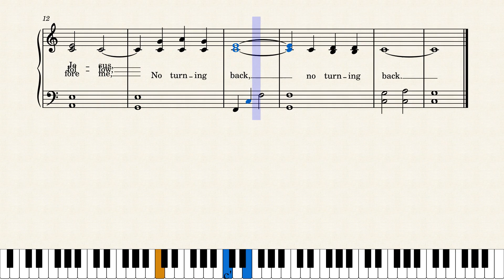I Have Decided to Follow Jesus - Easy Piano Arrangement with Free Sheet Music - Church AY Program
Traditional Hymn

My videos are created for church ministry purposes; to enhance the quality of your worship services. I have been a piano teacher for 10+ years and find joy in creating my own arrangements for my students to play when I can not find an arrangement for their piano level. Please do not illegally sell to others. You can redirect others to my youtube channel so they can download their own copy of the song. I hope this helps church pianists around the world glorify God through their music.

ay songs, adventist youth songs, easy piano for church, easy piano religious songs, church piano hymns, free piano hymns for church